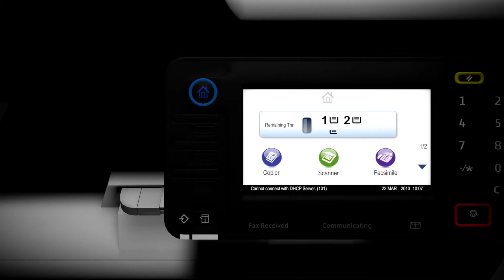RICOH - Gimlet Teaser - Już wkrótce!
Zapowiedź nowego sprzętu Ricoh. Więcej informacji już wkrótce!